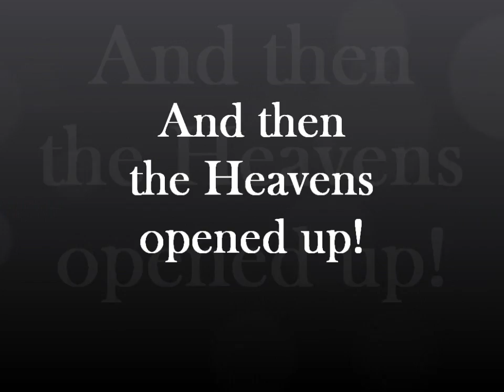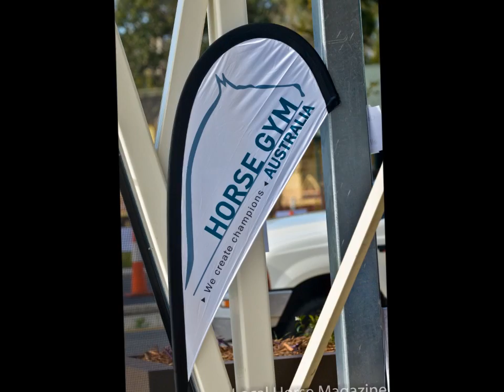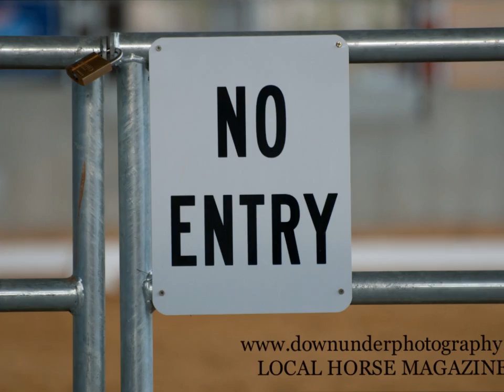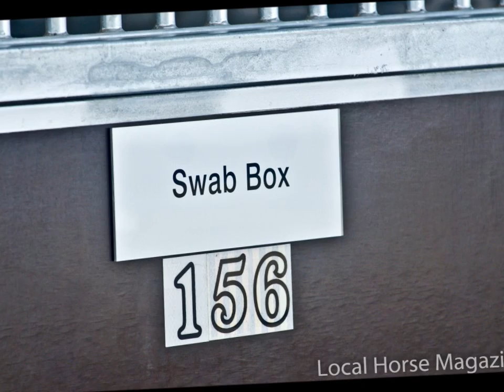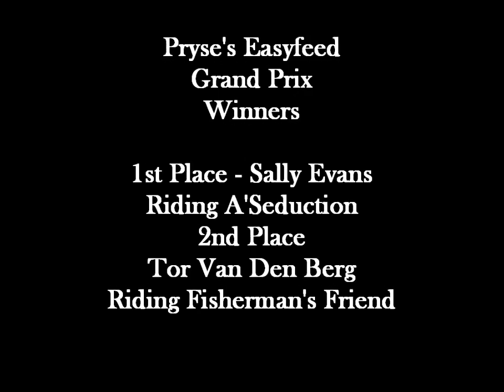Qld State Dressage Championships 2011.wmv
Local Horse Magazine - Qld State Dressage Championships 2011